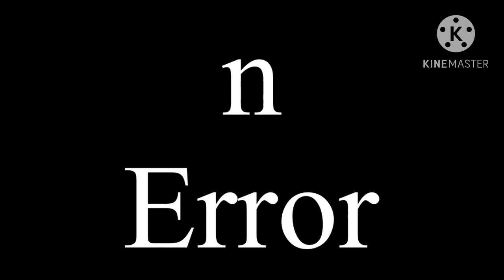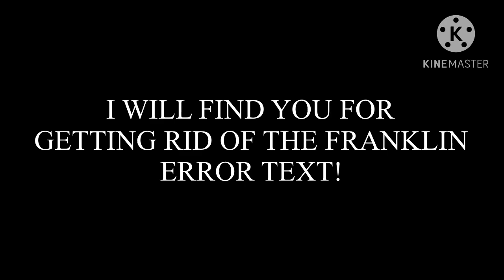Franklin Error (Bingo Edition)